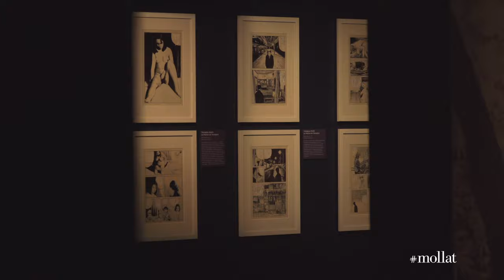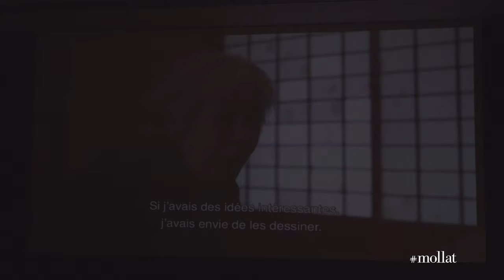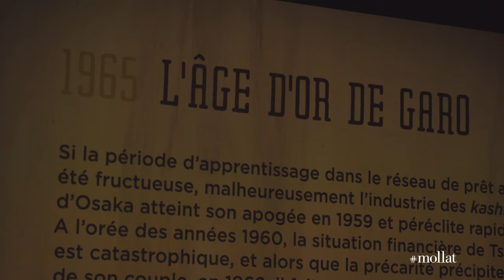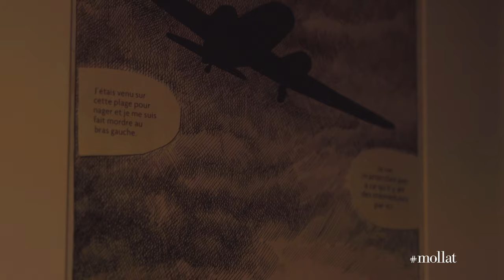ANGOULÊME 2020 : Exposition "Yoshiharu Tsuge, être sans exister"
À l'occasion du Festival International de la Bande Dessinée 2020, Xavier Guilbert, Commissaire d’exposition, Journaliste Du9, vous présente l'Exposition "Yoshiharu Tsuge, être sans exister" au Musée d’Angoulême.